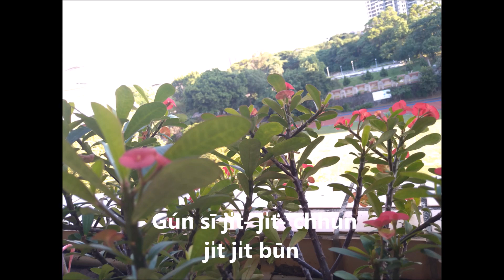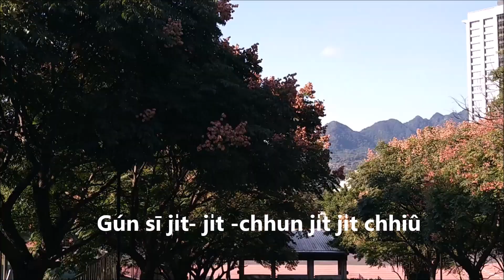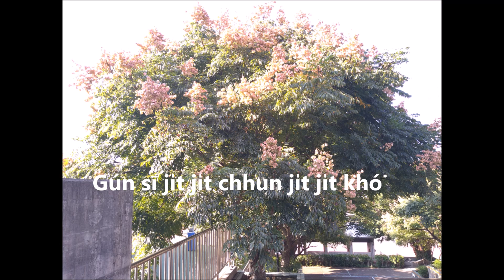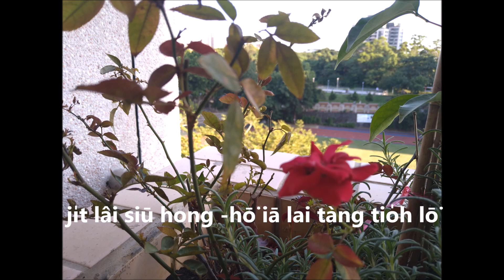日日春 POJ亞洲樂團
日日春
作詞：陳達儒
作曲：蘇桐

阮是日日春‧日日悶，天光開花到黃昏；
紅花點胭脂‧白花 水粉，開花等待蝴蝶群

阮是日日春‧日日愁，怨嘆終身誰收留；
雖是薄命花‧日日也清秀，不是為著愛風流

阮是日日春‧日日苦，怨嘆緊開緊落土；
日來受風雨‧夜夜凍著露，生成薄命無奈何